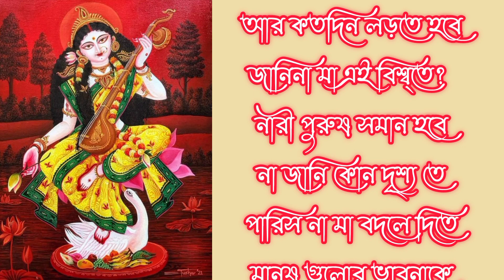saraswati puja kobita | দেবী ও নারী | রূপবালা সিংহ রায় | Arpita Ghosh | saraswati puja poem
কবিতা : দেবী ও নারী
কবি : রূপবালা সিংহ রায়
আবৃত্তি : অর্পিতা ঘোষ

Poem : Devi o Nari
poet : Rupbala singha roy
Recitation : Arpita Ghosh

saraswati puja
saraswati puja 2024
দেবী ও নারী
রূপবালা সিংহ রায়
devi o nari
rupbala singha roy
saraswati pujo kobita
saraswati pujo kobita abritti
saraswati puja bangla kobita
saraswati thakur poem
sad poem
emotional poem
বাংলা কবিতা আবৃত্তি
বাংলা কবিতা
bangla kobita
bangla kobita abritti
bengali recitation
bengali poem
bangla poem
bengali poetry recitation
priti pandit
World of arpita